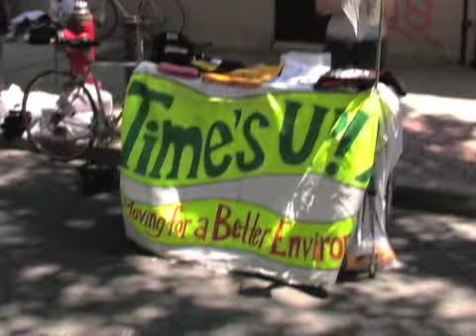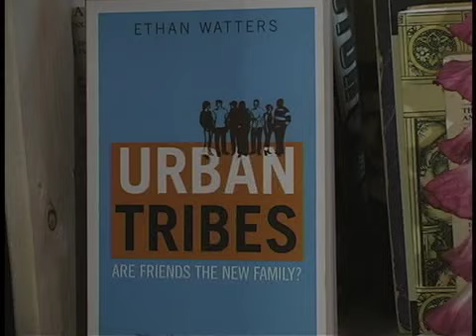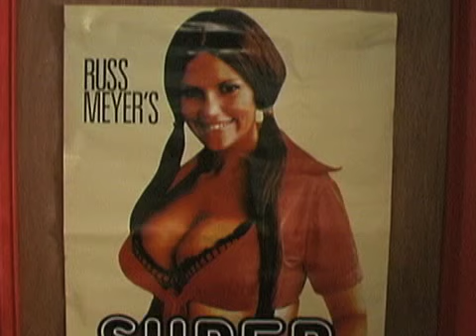Episode 6: Chemistry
Spring goes on an organic readjustment; Xander tries to become the next Morgan Spurlock; Ryan runs through his Life List.